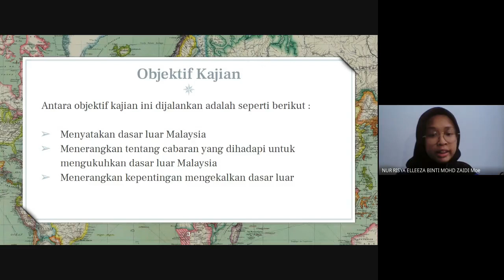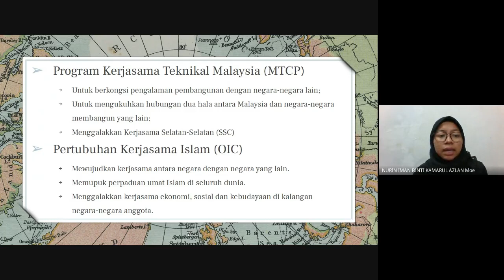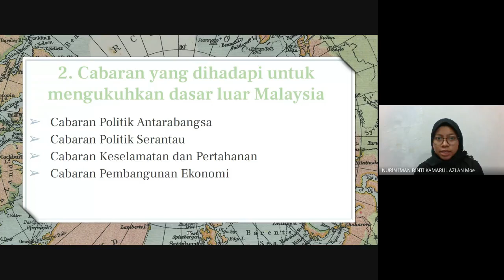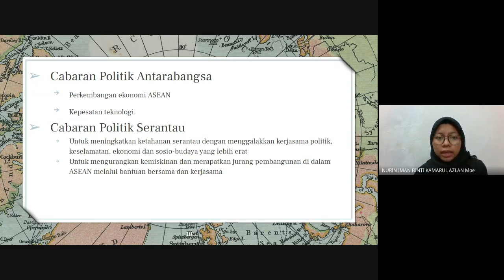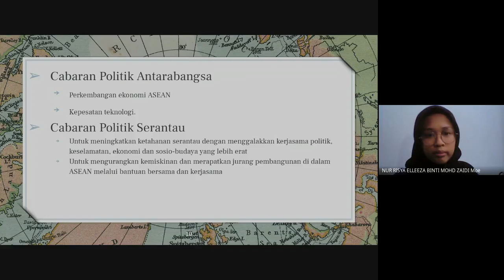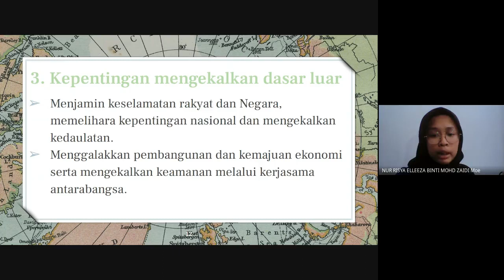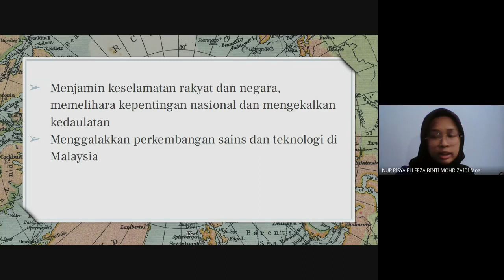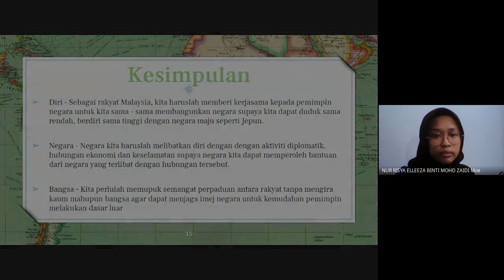KAJIAN KES SEJARAH TINGKATAN 5 BAB 9 CABARAN MENGUKUHKAN DASAR LUAR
Video pembentangan tugasan Kajian Kes Pelajar SPM 2021 SM Sains Selangor, KL.